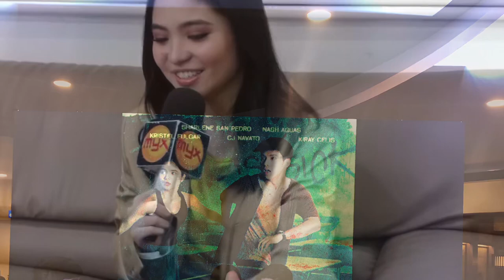MOMENTS WITH SHARLENE SAN PEDRO ❤️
Sharlene is one the nicest celebrities I’ve worked with. I wish her continued success 🙏🏻